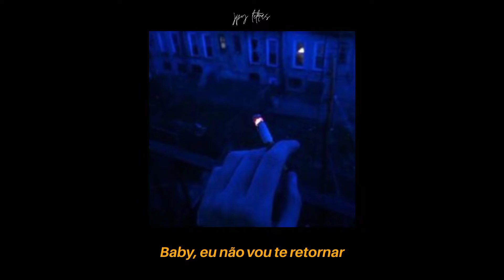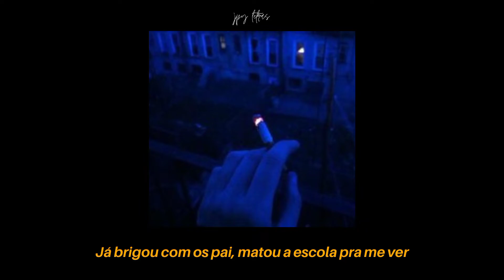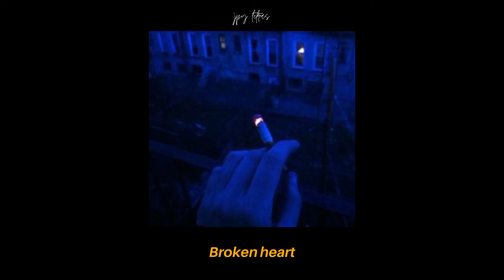Dinheiro sujo, drogas novas - Ilusão (Letra/legendado)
Letra:

Dinheiro sujo (drogas novas)
Quatro carros (putas novas)
Eu te amo (só mentiras)
Broken heart (só vadias)
Era ilusão, tudo isso era ilusão
Baby, eu não vou te retornar
Bem que você tem muita coisa pra me falar
Estive ocupado, a minha biqueira é um sucesso
E você ainda lembra dos nossos momentos sérios
Ela tem a buceta bem quente
Engole meu pau, nossa brincadeira são quente
Uso e vendo drogas, vendo drogas como candy
Já brigou com os pai, matou a escola pra me ver